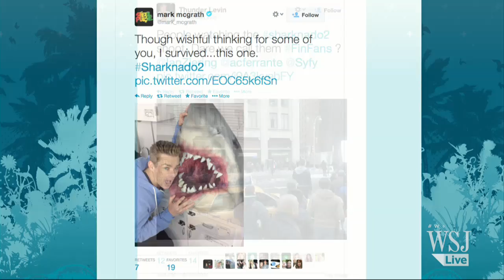Will 'Sharknado 2' Cause Another Twitter Meltdown?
A follow up to the Syfy Hit 'Sharknado' is filming in New York, but it's not clear yet whether the freakish shark-and-tornado force will light up Twitter again. Co-founder of video ad-measurement group BrandAds Ryan Pamplin joins the News Hub with his take.
Photo: "Sharknado"/The Asylum.